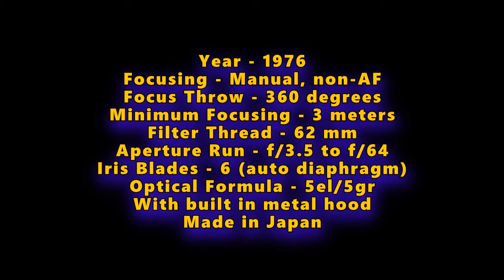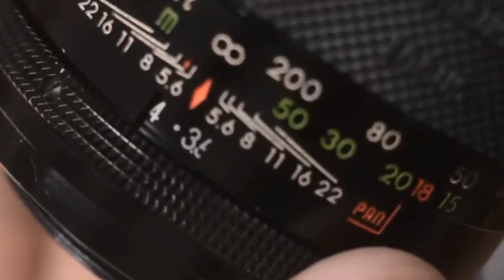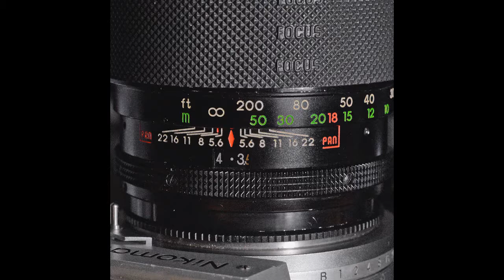Sigma-Z 200mm f/3.5 Pantel Multi-Coated (1976)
Sigma-Z 200mm f/3.5 Pantel MC

Year - 1976
Minimum Focusing - 3 meters
Filter Thread - 62 mm
Aperture Run - f/3.5 to f/64
Iris Blades - 6 (auto diaphragm)
Optical Formula - 5 elements, 5 groups(?)
Early-type multicoating
With built in metal hood
Made in Japan